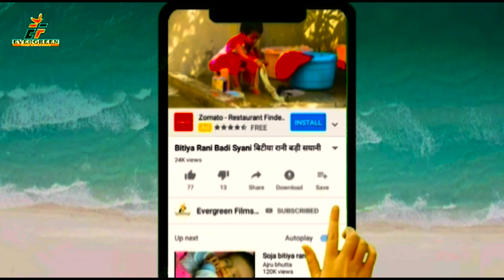शिवचर्चा_गीत# _AATMA_SE_PARMATMA SUPER HIT NEW BHOJPURI DJ REMIX SHIVCHARCHA//2023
SHIVCHARCH_AATMA_SE_PARMATMA SUPER HIT NEW BHOJPURI DJ REMIX SHIVCHARCHA